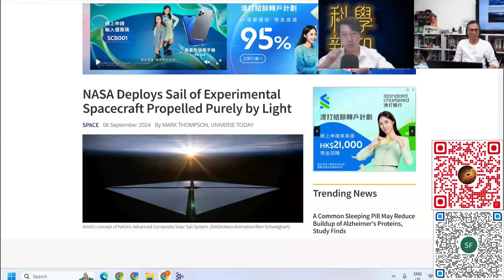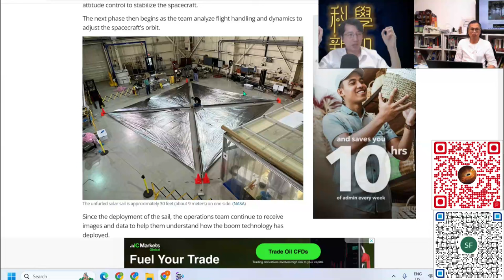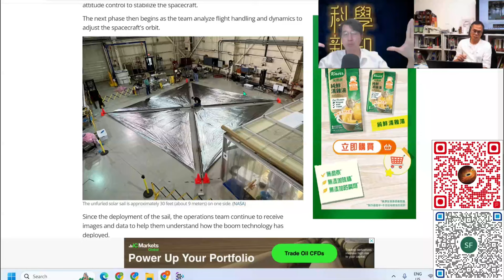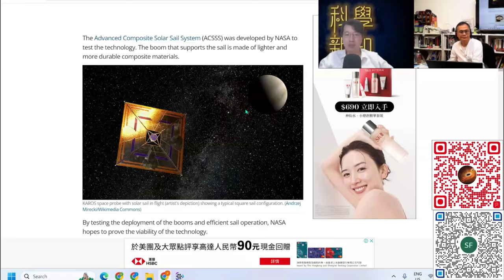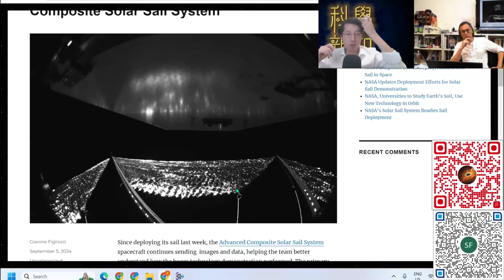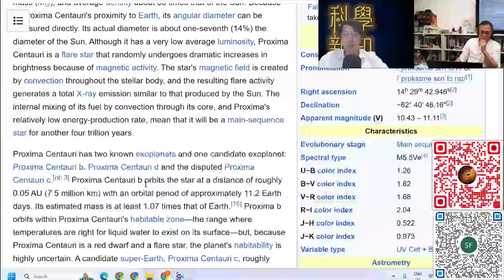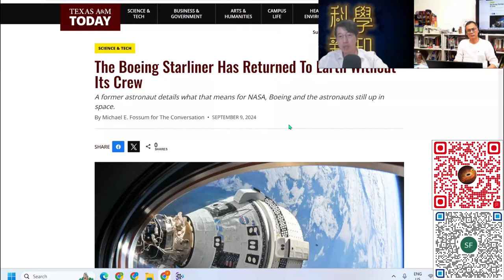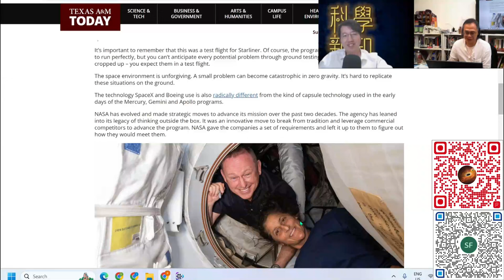科學新知 2024-09-12 Part4: NASA太陽帆最新消息。太陽推力促使太陽帆軌道變形。| 主持：陳志宏博士 & 台長梁錦祥